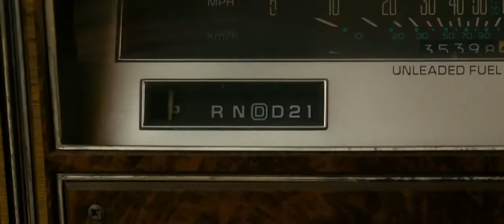Lost in the Sun Official Trailer 2015 Josh Duhamel, Josh Wiggins HD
The story of John, a small time crook, who finds an unlikely accomplice in Louis, a newly-orphaned teenage boy. As their open-road adventure progresses and John drags the kid on a string ofDirector:
 Trey Nelson
Writer:
 Trey Nelson
Stars:
 Josh Duhamel, Josh Wiggins, Lynn Collins